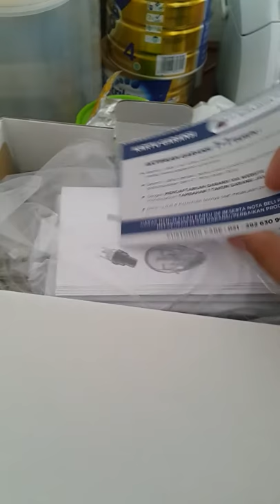Review philips nebulizer innospire essence